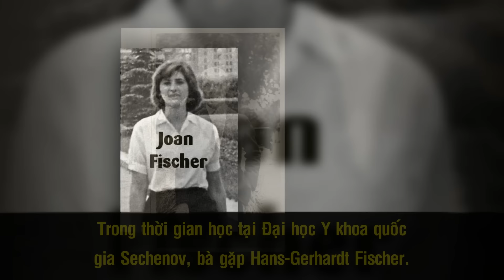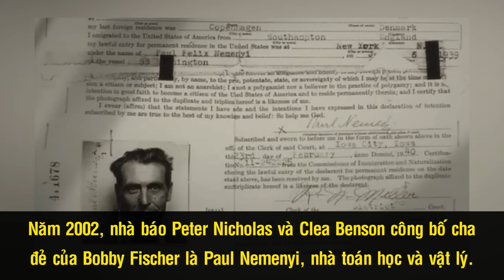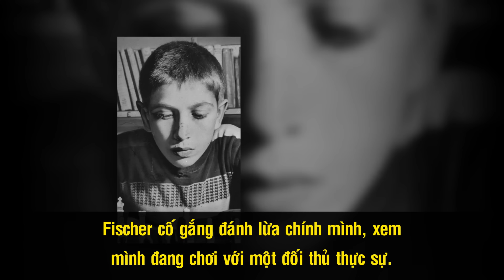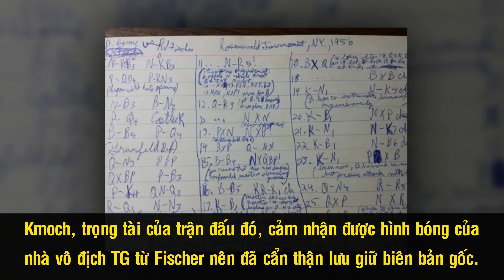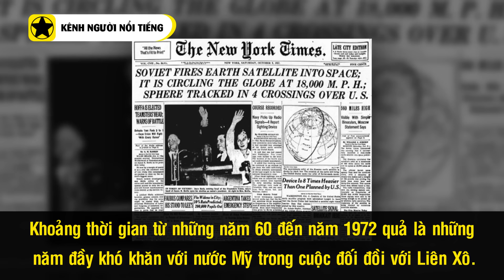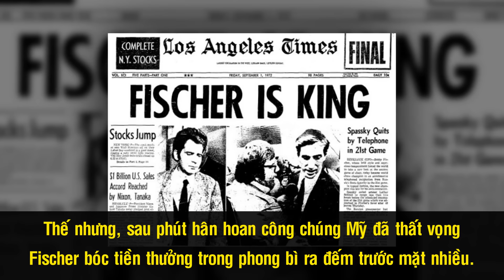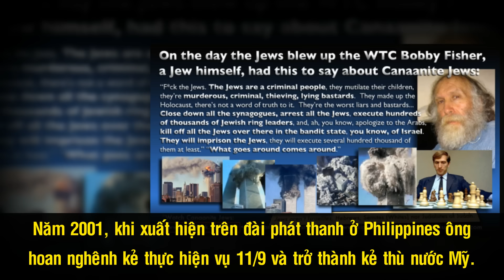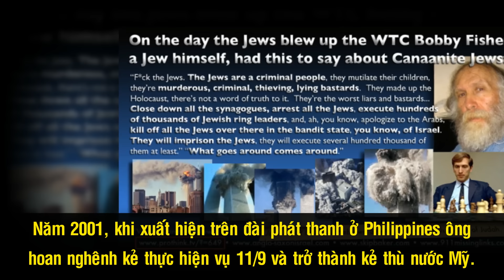Bobby Fischer - Vua Cờ Nước Mỹ Và Bi Kịch Cuối Đời Vì Sự Kiêu Ngạo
Trong thời điểm cao trào Chiến tranh lạnh, khi cảm thấy sức mạnh bom đạn đã không thể giúp nước Mỹ chiếm ưu thế trước Liên Xô, người Mỹ đã có một nước đi đầy táo bạo: Sử dụng sức mạnh trí tuệ trên bàn cờ vua. Và người đảm đương trọng trách ấy chính là vua cờ Bobby Fischer. Ông đã giúp nước Mỹ nở mày nở mặt và khiến cả thế giới phải thán phục. Tuy nhiên, với bản tính ngông cuồng và có phần quái đản, ông đã tự đẩy cuộc đời mình vào đường cùng, khi trở thành kẻ thù của nước Mỹ.

Nguồn: wikipedia.org, myvietbao.com, keonhanh.com, allthatsinteresting.com, nguoinoitieng.tv, vnexpress.net, dantri.com.vn, bchessclub.vn, vietbao.vn,